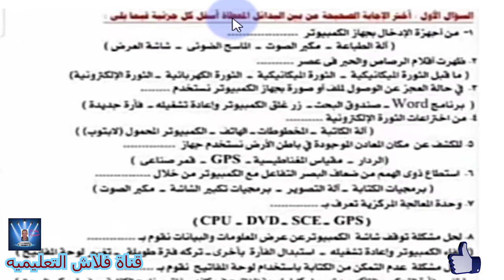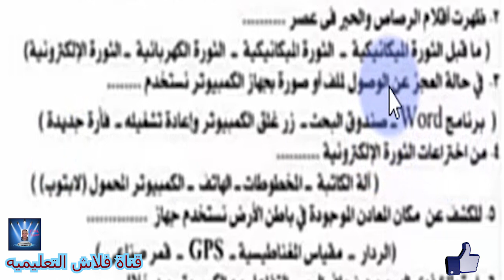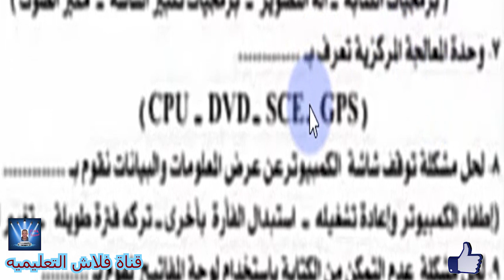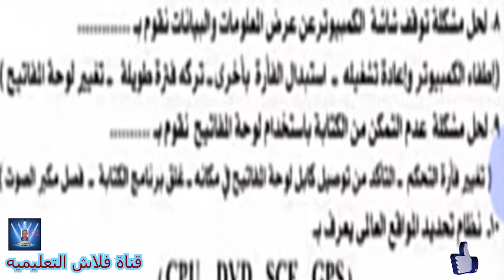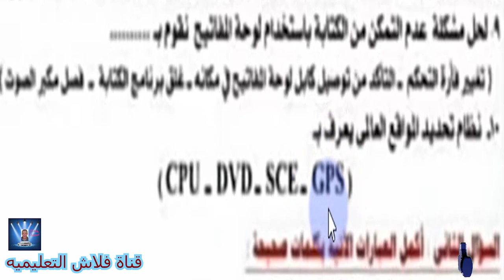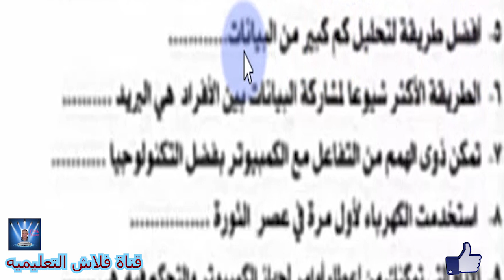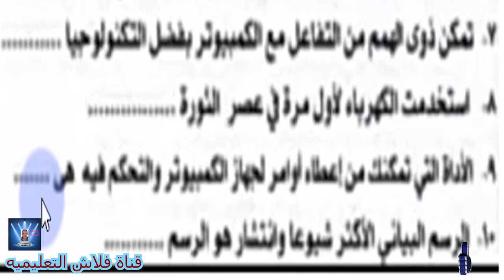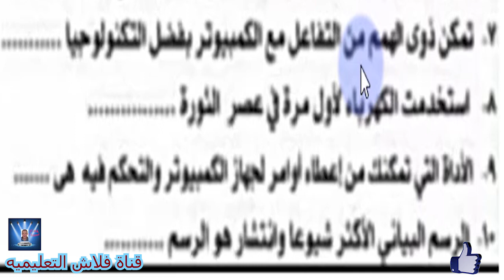الصف الرابع الابتدائى تكنولوجيا المعلومات و الاتصالاتICT مراجعه ليله الامتحان لشهر ديسمبر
الصف الرابع الابتدائى تكنولوجيا المعلومات و الاتصالاتICT مراجعه ليله الامتحان لشهر ديسمبر حل إمتحان على المحور الاول